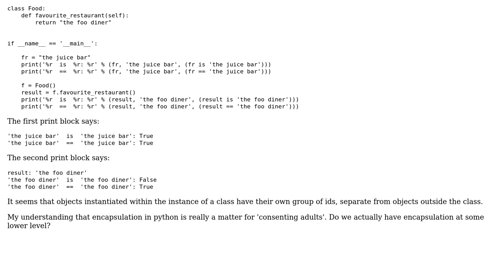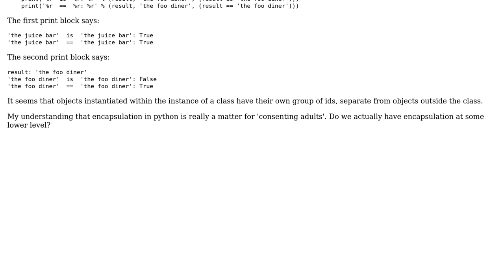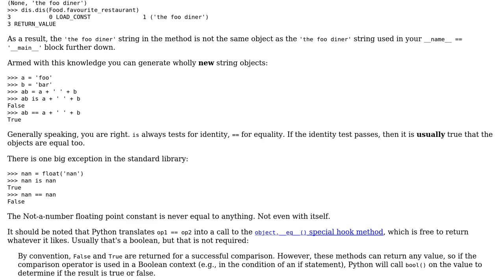Software Engineering: In python, do we have class encapsulation at the level of the object?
With thanks & praise to God, and with thanks to the many people who have made this project possible! | Content (except music & images) licensed under CC BY-SA | Music | Images & others | With thanks to user Simon Minshall user Martijn Pieters and the Stack Exchange Network Trademarks are property of their respective owners. You are responsible for your own actions.